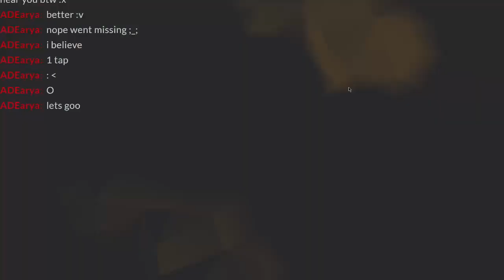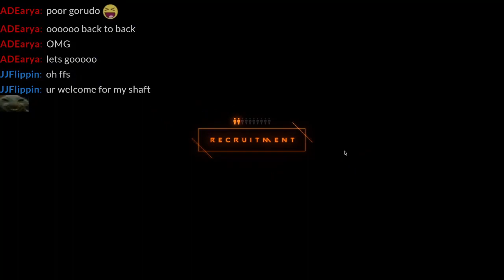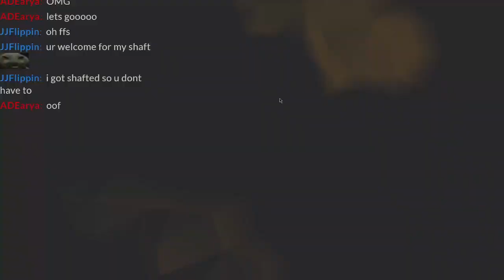Ludmilla Pulls! Can we get her with 100+ pulls?